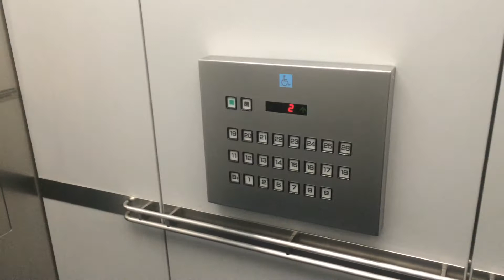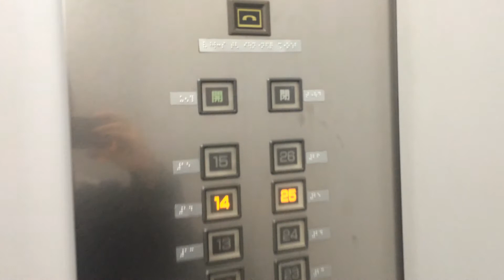りんくうゲートタワービル オフィス エレベーター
地上56階、高さ256.1ｍの高層ビル

用　途：乗用
定　員：24名
積　載：1600Kg
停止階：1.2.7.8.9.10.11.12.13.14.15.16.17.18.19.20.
　　　　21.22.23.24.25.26階(7.8階通過機もあり)
基　数：8基
分　速：240m/min(推測)

メーカーは日立製。
所在地：大阪府泉佐野市りんくう往来北1番